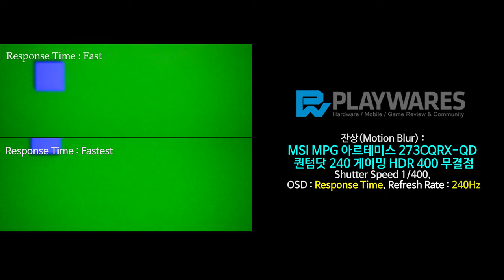잔상(Motion Blur) : MSI MPG 아르테미스 273CQRX QD 퀀텀닷 240 게이밍 HDR 400 무결점